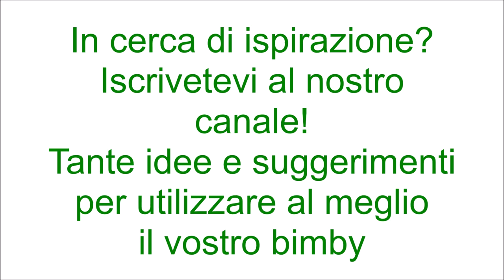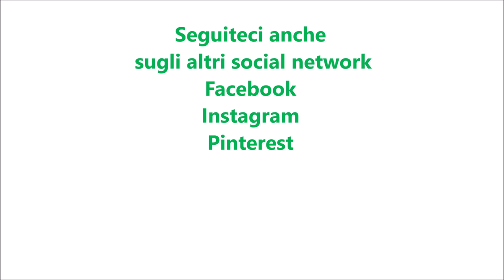Stelle filanti di verdure per bimby TM6 TM5 TM31 TM21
Ingredienti:
250 g di peperoni tagliati a fettine
250 g di zucchine tagliate a fettine
250 g di carote tagliate a fettine
600 g di acqua
1 cucchiaino di sale

Ingredienti per la salsa:
125 g di yogurt greco
2 cucchiaini di maionese
1 cucchiaio di succo di limone
sale, pepe ed erbe aromatiche q.b.